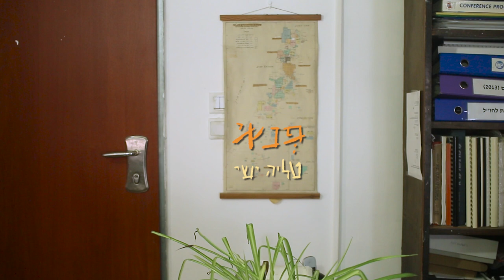טליה ישי - פנאי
מילים: זלדה
לחן: טליה ישי
הפקה מוזיקלית, עיבוד ומיקס: טוקה אילון
גיטרות: טוקה אילון וטליה ישי
קלידים, טכנות: טוקה אילון
בס: אריאל איפרגן
תופים: אוריאל סוורדין
פסנתר: עידו פבנצ'לו
קולות: טוקה אילון, אריאל איפרגן, עידו פבנצ'לו, טליה ישי
מאסטרינג: יורם וזאן
עיצוב: אורי תירוש
הפצה: נענע דיסק
תסריט: טליה ישי, אריאל איפרגן, חן יקותיאל
בימוי: אריאל איפרגן וטליה ישי
צילום ועריכה: אריאל איפרגן
הפקה, סטיילינג: חן יקותיאל
ע. הפקה: אלמוג ישי
שחקן: שלומי יפרח
איפור: שירן ברומברג